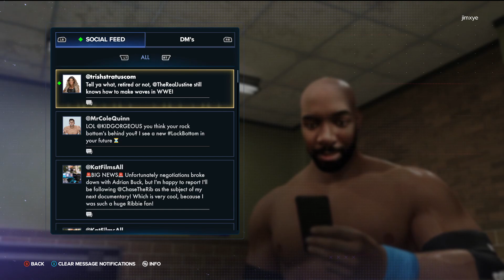WWE 2K23 My Rise (The Lock) - E16 - VS Ribbie and Legado del Lotharios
Still making a name for himself in the indies, UK British Rules Tournament Champion and Apex Tournament Champion Kid Gorgeous returns to LAW for a match against Cole but finds himself in an unexpected rivalry with a delusional and paranoid lunatic named Chase. The Gorgeous One also flies across the border for a few matches in Lucha Libra Magica to help Hector with his rivalry against Legado del Lotharios. In order to help, Gorgeous must agree to ally with a rival of his own.